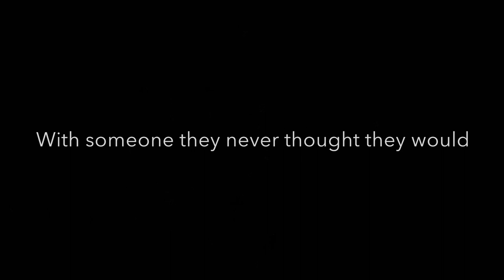Almost Maine Trailer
Downingtown East Theatre presents
"Almost Maine"
October 17-19, 2019
Videography by Srinath Govindarajula